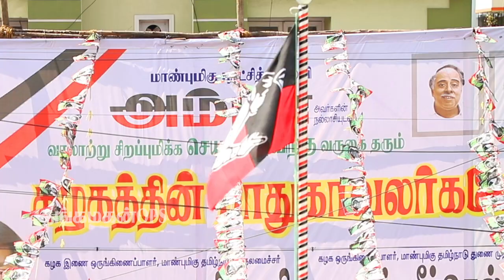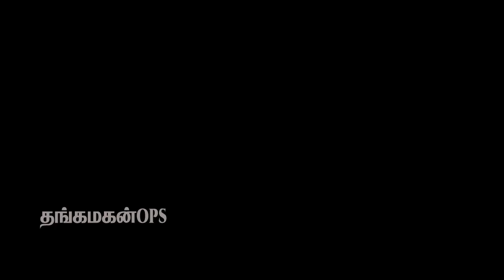பசும்பொன் முத்துராமலிங்க தேவர் திருமகனார் ஐயா அவர்களின் தங்ககவசத்தை ஐயா ஓபிஎஸ் அவர்களுக்கே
பசும்பொன் முத்துராமலிங்க தேவர் திருமகனார் ஐயா அவர்களின் தங்ககவசத்தை ஐயா ஓபிஎஸ் அவர்களுக்கே முழு உரிமையையும் புரட்சித் தலைவி அம்மா அவர்கள் வழங்கி உள்ளார்கள்...